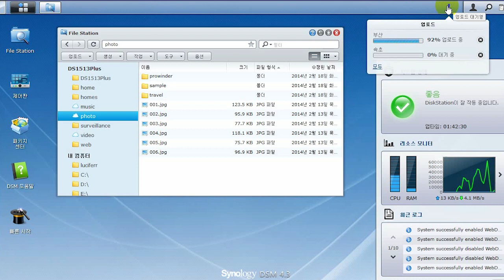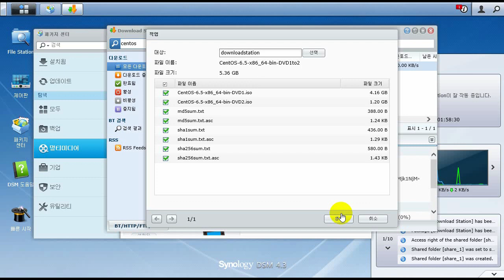Synology DS1513+ easy use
Synology DS1513+는 Drag&Drop 파일 카피, 쉬운 Add-On 패키지 설치, 다운로드 스테이션을 통해 손쉽게 NAS를 사용할 수 있습니다.